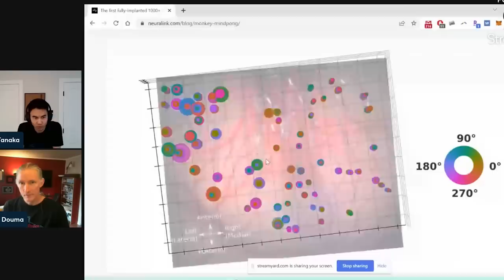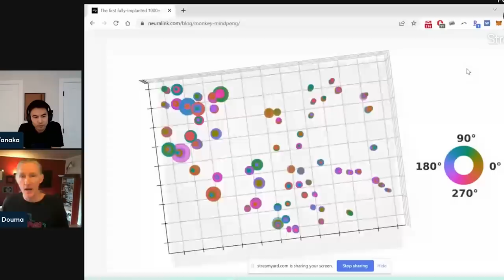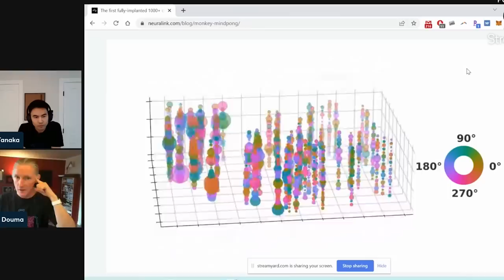Elon Musk's Neuralink: AI Expert Explains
00:00 Trailer
05:54 Tertiary brain layer
19:49 Curing paralysis
23:09 How Neuralink works
33:34 Showing probes
44:15 Neuralink will be wayyy better than prior devices
1:01:20 Communication is lossy
1:14:27 Hearing Bluetooth, WiFi, Starlink
1:22:50 Animal testing & brain proxies
1:29:57 Controlling muscle units w/ Neuralink

I had the privilege of speaking with James Douma- a self-described deep learning dork. James’ experience and technical understanding are not easily found. I think you’ll find his words to be intriguing and insightful. This is one of several conversations James and I plan to have.

We discuss:
1. Elon’s motivations for starting Neuralink
2. How Neuralinks will be implanted
3. Things Neuralink will be able to do
4. Important takeaways from the latest Show and Tell event

In future episodes, we’ll dive more into:
- Neuralink’s architectural decisions and plans to scale
- The spike detection, decoding algorithms, and differences among brain regions
- Robot/ hardware/ manufacturing
- Neural shunt concept/ future projects

Please consider supporting by joining the channel above, or sharing my other company website with retirees Opinions are my own.